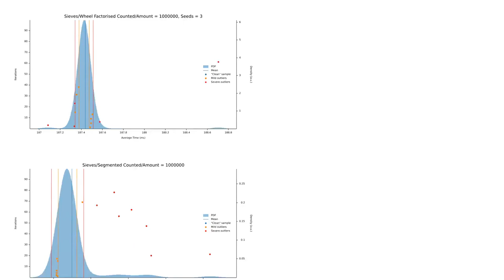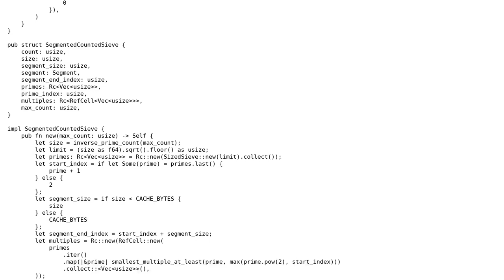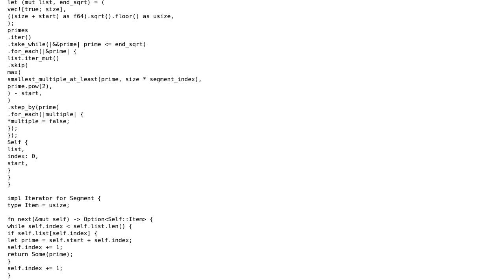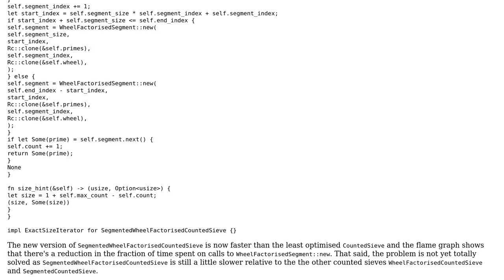Code Review: Segmented Sieve of Eratosthenes with wheel factorisation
With thanks & praise to God, and with thanks to the many people who have made this project possible! You are responsible for your own actions.